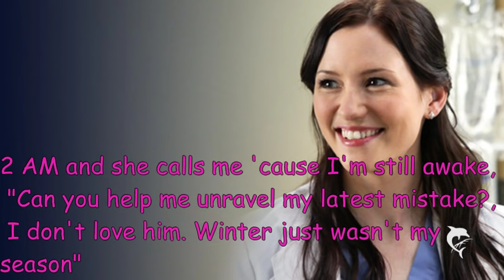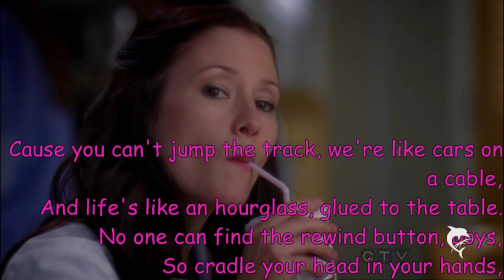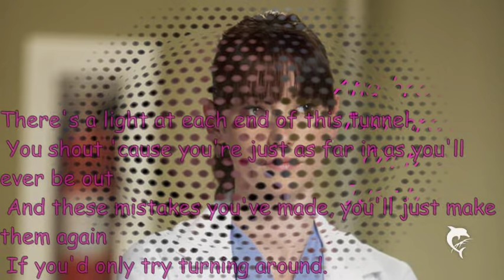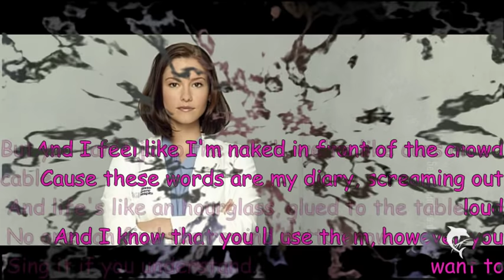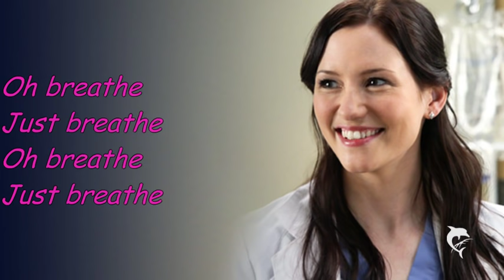Breathe-Lexie Grey (Chyler Leigh) with Lyrics